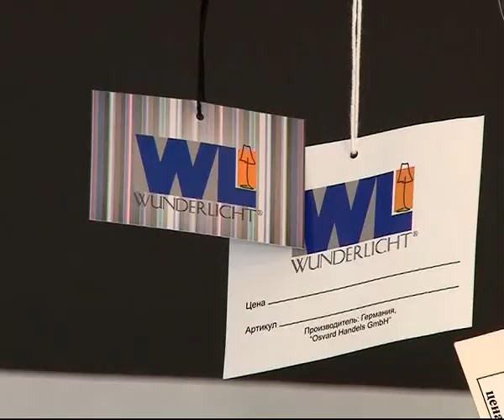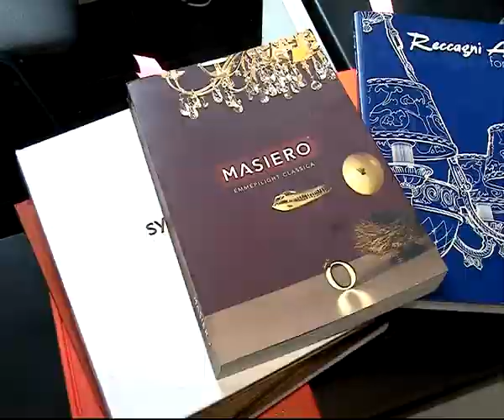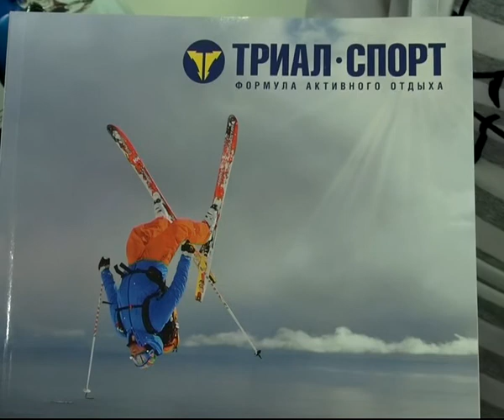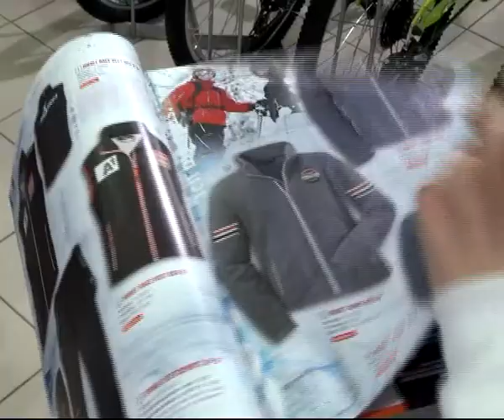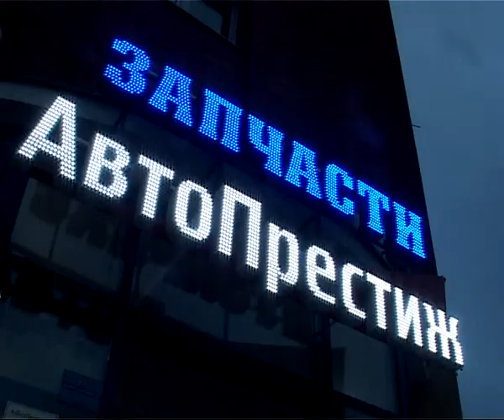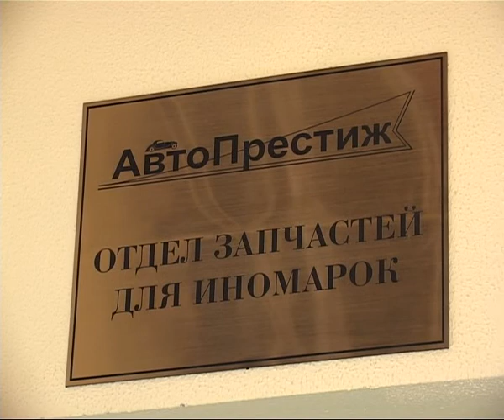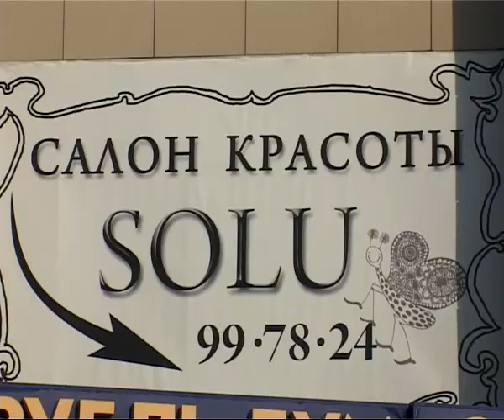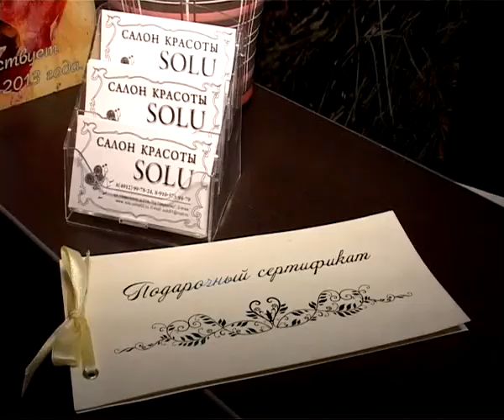Знак качества 07.11.13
Выбираем люстру, готовимся к спортивной зиме, открываем новый магазин автозапчастей, советы о красоте от салона Солю.